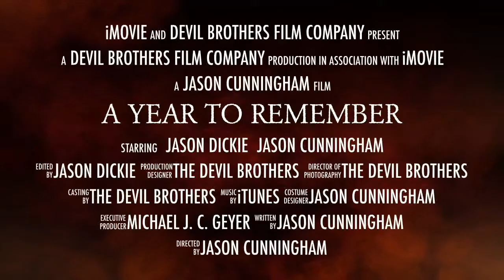A Year to Remember Official trailer 2014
A Year to Remember stars Jason Cunningham as Mark Howard and Jason Dickie as Peter Anderson two best friends who end up taking a media studies and productions course little did they know the college was filled with wacky and strange people so they decided to document everything as the year went on they slowly descend into madness.